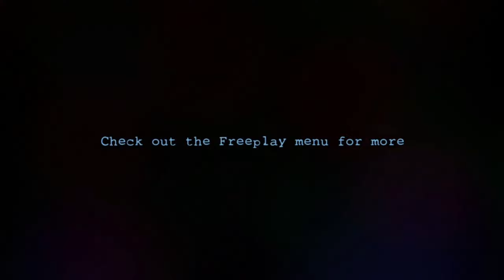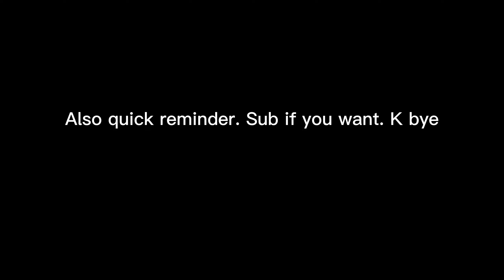Vs Fnaf 2 FINALE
This was made yesterday but didn't feel like uploading it till today so here yall go!